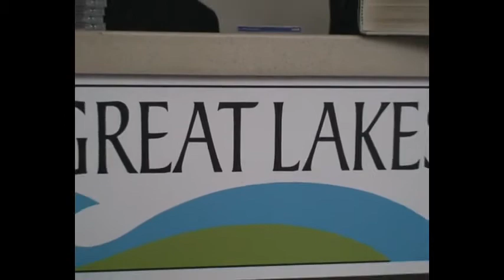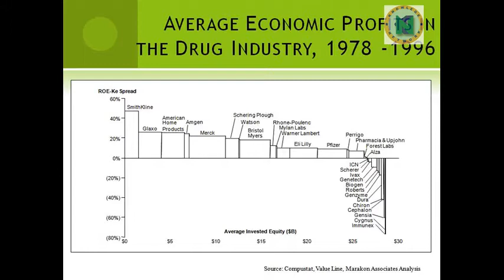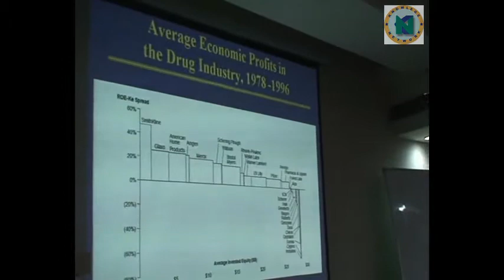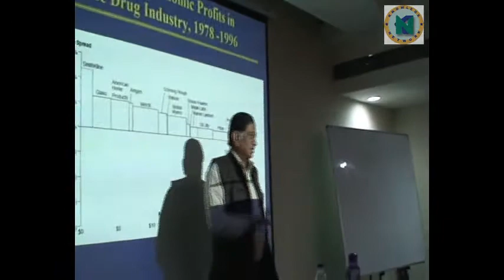Strategic Management - Session 3 - P1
Prof. Rakesh Khurana is taking a session on 'Strategy and the Business Landscape' in Great Lakes Institute of Energy Management & Research on 11-Feb-2012